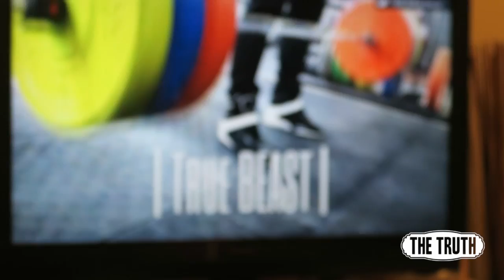Progressive Overload | The Key to GAINS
Use "Friends15" at the checkout for a Discount